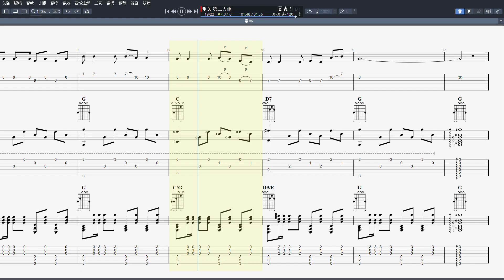吉他譜K (伴奏)_童年 Guitar Pro 7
參考連結： (張艾嘉 / 羅大佑)